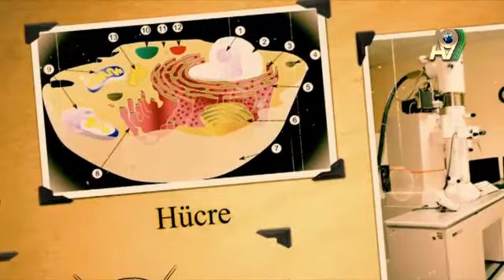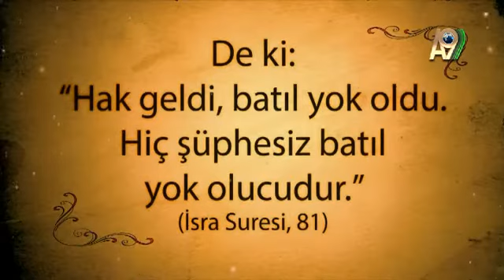Olaylar ve insanlar: Charles Darwin